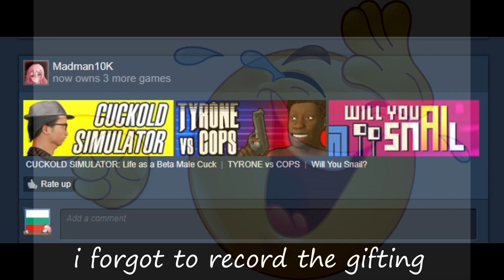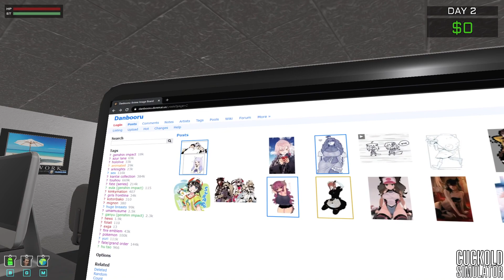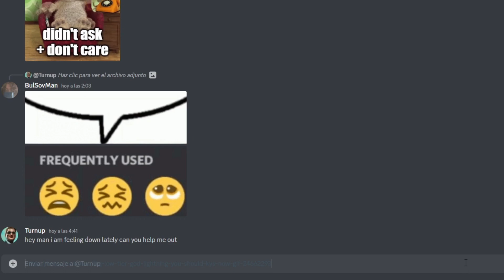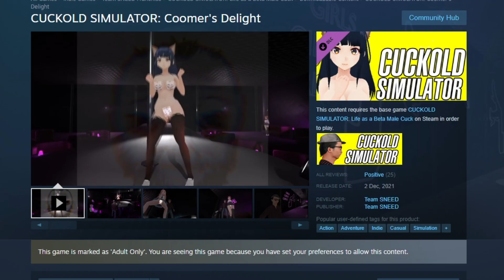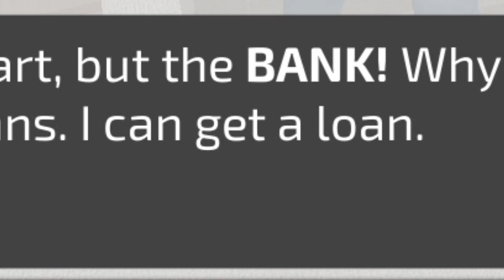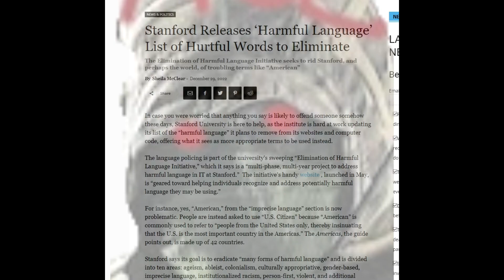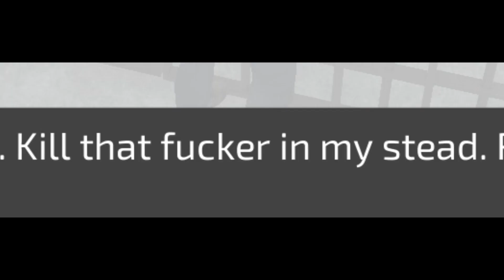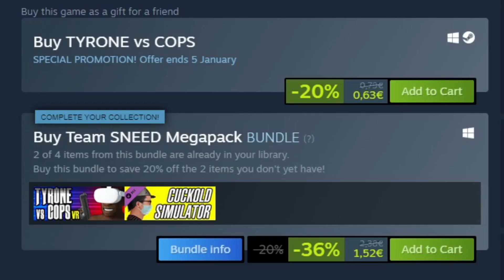The Mystery of Iddubbbz Solved - Cuckold Simulator: Life as a Beta Male Cuck Review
Pain making this video from the start. I feel like i am going to the asylum. Finally i finished it but the next one will be better for reasons...
Chin chinery
Look at behind the monsters
They want to feast on your body
Let them
Commit to it
The voices know the best